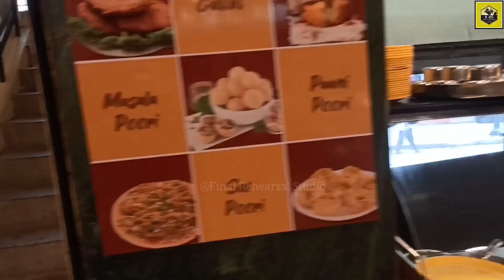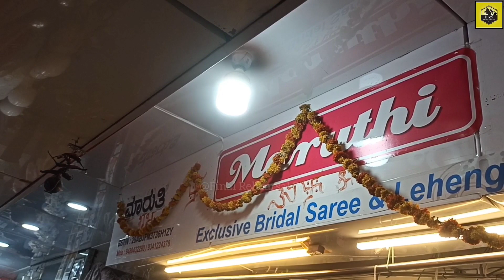Cheapest shopping place| Chikpete Bangalore| Wholesale Retail Price| Final Rehearsal Studio Vlogs